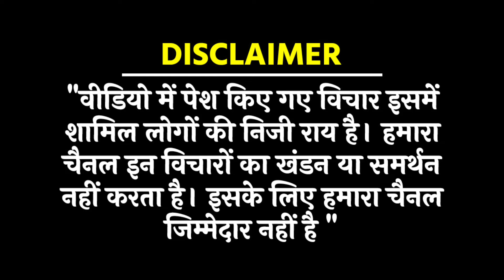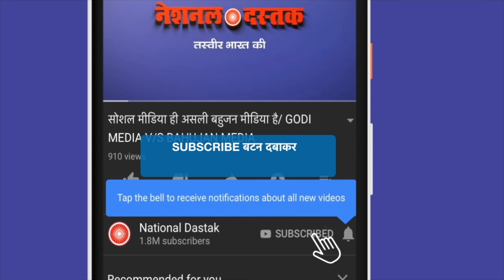पेपर लीक पर बुलडोजर की मांग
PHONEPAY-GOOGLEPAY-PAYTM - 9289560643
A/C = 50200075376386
IFSC = HDFC0000314